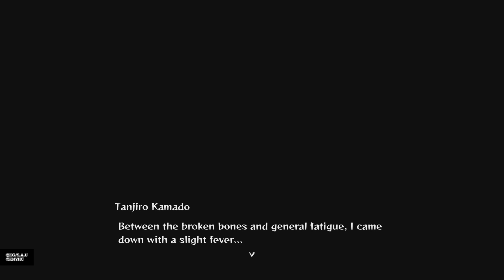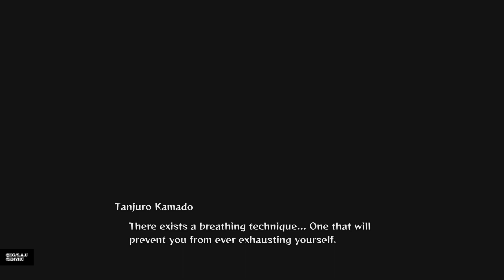Demon Slayer -Kimetsu no Yaiba- The Hinokami Chronicles PS5 - 12